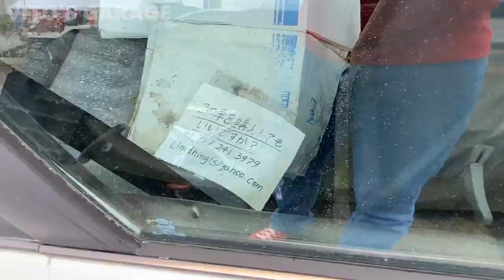I Cried... How Does This Even Happen?? BMW E30 M3 Broken & Abandoned in Japan... Engine Still There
Hey Friends,

I was exploring Japan and found an amazing Legend just sitting there.. It's a BMW E30 M3! Broken and just left there.. Super sad..

We MUST SAVE CLASSIC CARS. Because soon we won't have any left.. And they don't make them like they used to!!!

I love socializing and meeting new people:
1) VITO'S GARAGE ON FACEBOOK: